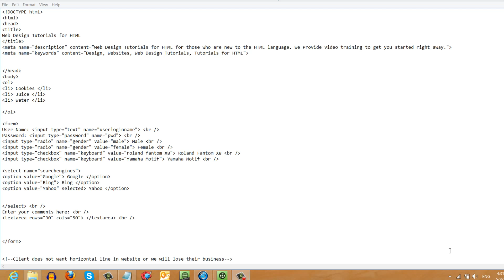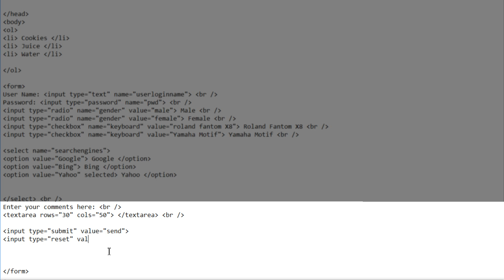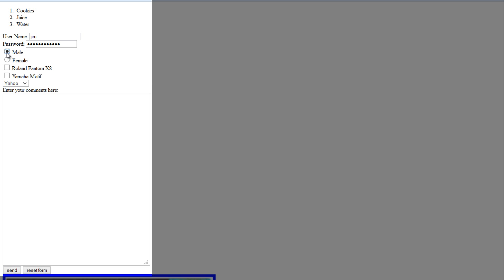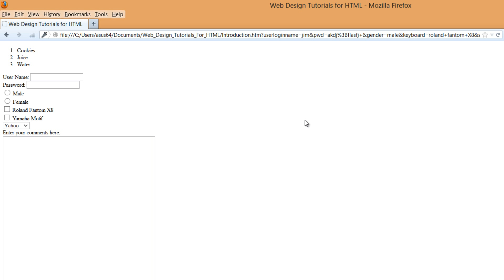HTML Web Design Tutorials: HTML Sumbit Button and Reset Button Lesson 25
HTML Web Design Tutorials - Hyper Text Markup Language. This HTML Web Design Tutorial will show you how to add a submit button and reset button to your HTML web form. The submit button is used to submit data to your email and the reset button is used to reset all of the data you have entered in the web form. This web design tutorial is not going to show you how to set up the web form for a real submission but instead show you how to create the button necessary to execute a submission of data from a website form. When we get into other programming languages I will show you a better method to submitting web forms to your email through your website.

If you have any questions about this web design tutorial please let us know.

Artist of the track: Techsmith
Name of track: Tomorrows Hope